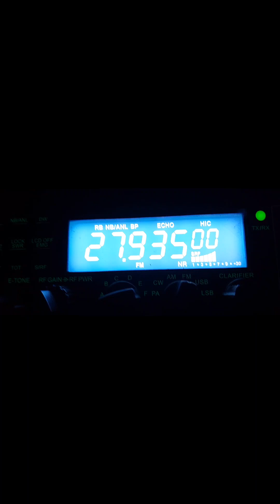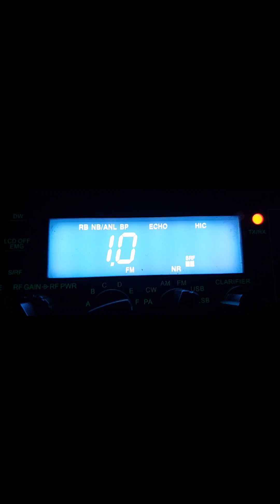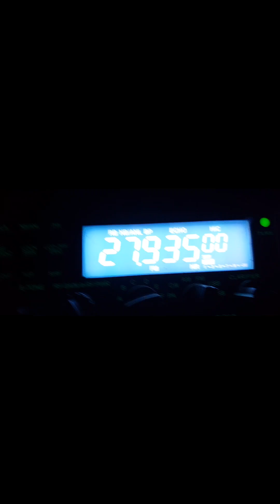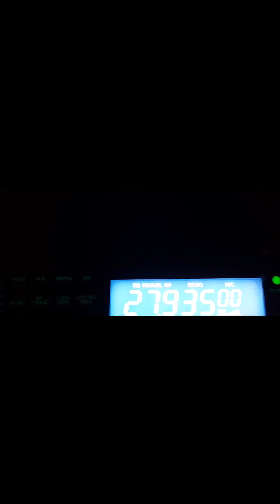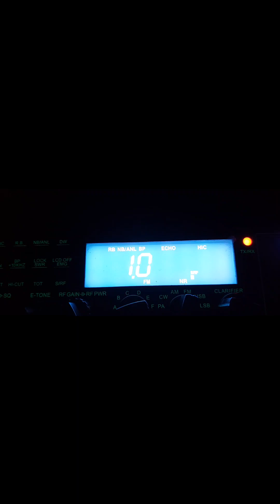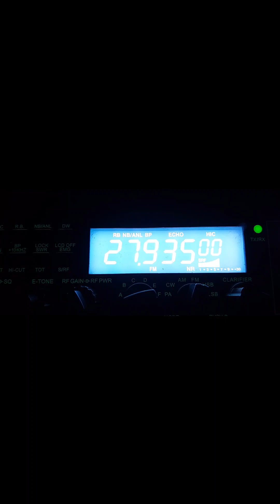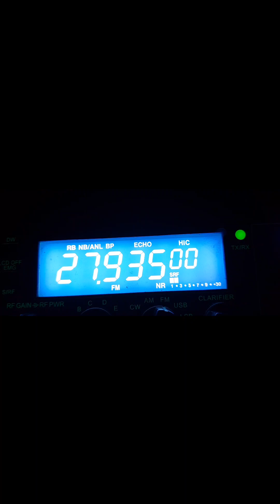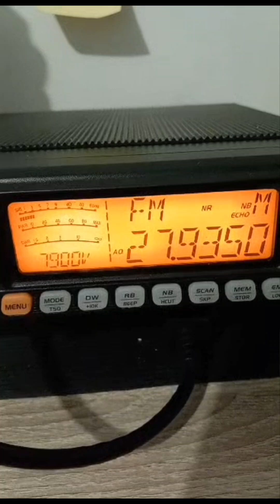qso du soir avec francois. alain. vincent dpt 33